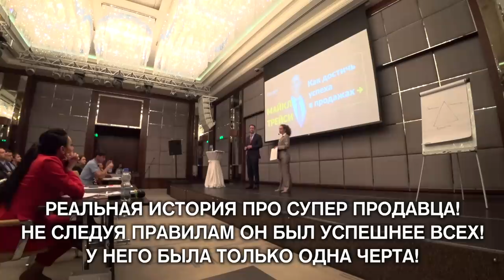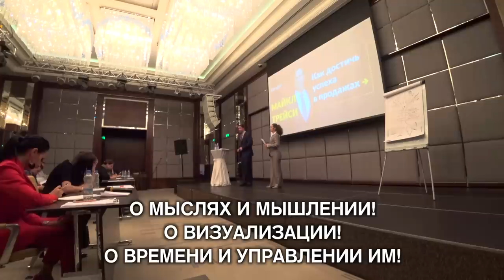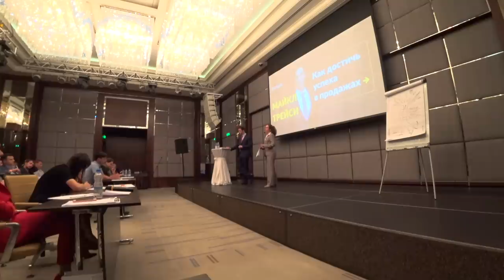ЭТА КНИГА - БИБЛИЯ УСПЕХА! РАСКРЫВАЮ СЕКРЕТ УСПЕХА НЕ НА OLYMP TRADE!